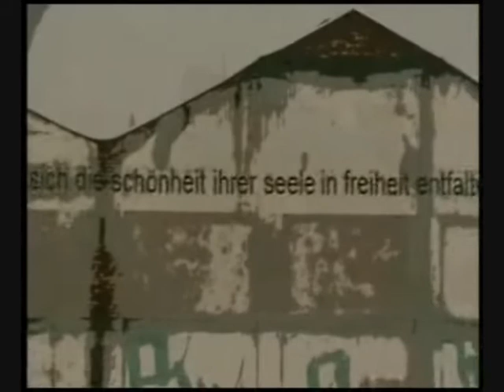PARADOX (feat. Pete Mac) - Pretend Friend